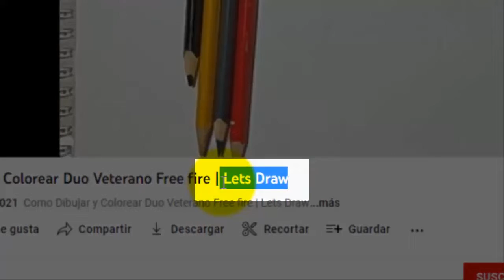Dibuja y colorea un paisaje hermoso 🏞️✏️🎨🌈 Dibujos para niños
Hola, en este video te enseño aprender a como dibujar y colorear un paisaje hermoso.

ﾉƟ͆ ل͜ Ɵ͆ ༽ ﾉ © Copyright Registration - LetsDrawyPaint